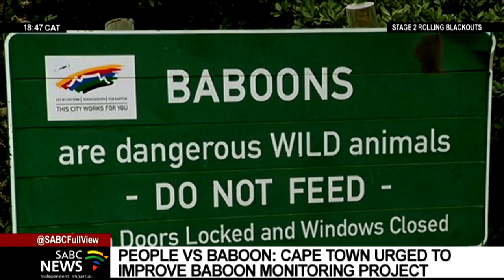City of Cape Town scrambles to improve its baboon monitoring programme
The City of Cape Town is scrambling to improve its baboon monitoring programme. Animal rights organisations claim the Urban Baboon Programme is cruel. About 500 of the primates roam the Cape Peninsula, threatened by encroaching development in their natural habitat.